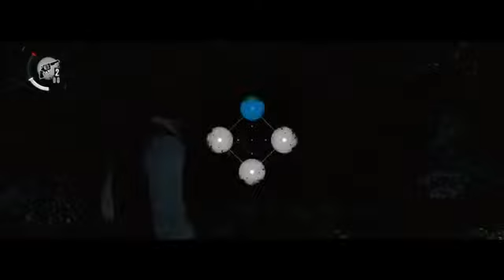The Evil Within PT2 (La enfermera y)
Siga las aventuras en este nuevo episodio de The Evil Within peleando contra los zombies.

See No Evil 2 movie clips: BUY THE MOVIE: Dont miss the HOTTEST NEW TRAILERS: CLIP DESCRIPTION: Tamara (Katharine Isabelle).